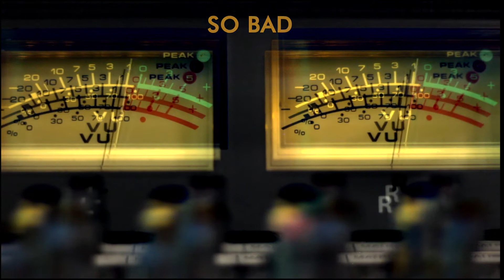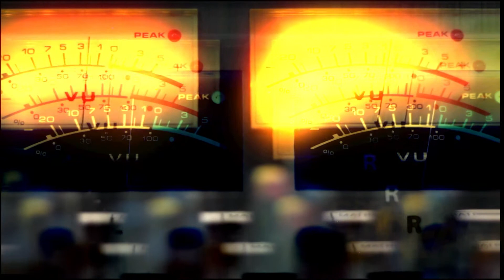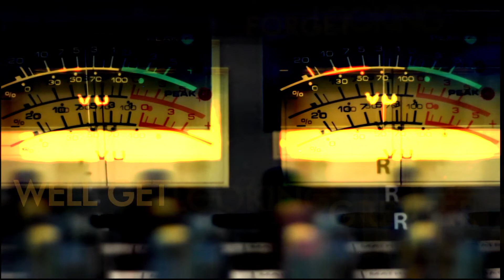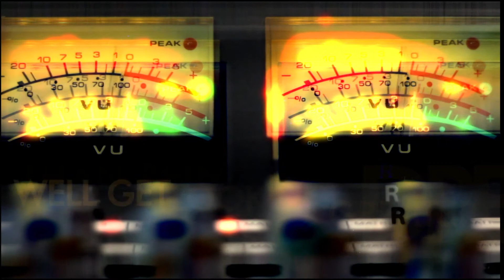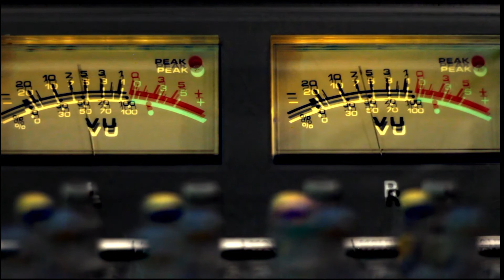|CUTES| - Rising (lyrics video)